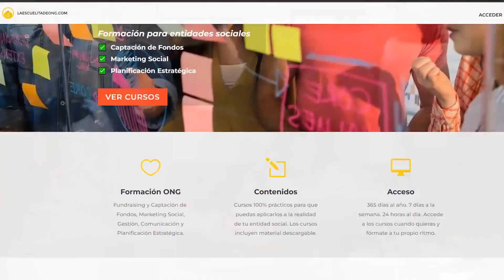¿Sirven las campañas de sensibilización de ONG?